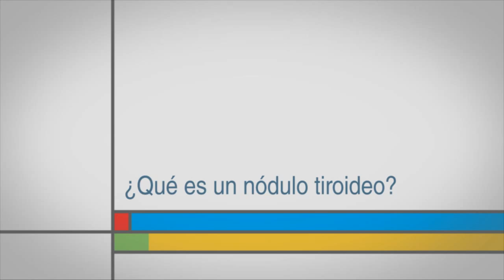¿Qué es un nódulo tiroideo?